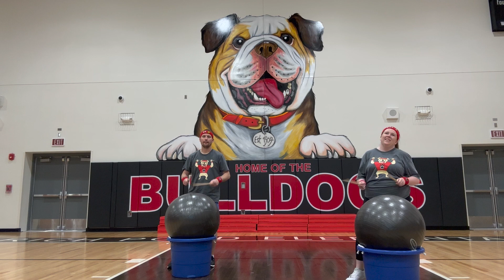Hot Cheetos and Takis Cardio Drumming with Mrs. R the Music Teacher and Mr. Smiley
Enjoy this easy cardio drumming routine designed for elementary age students.